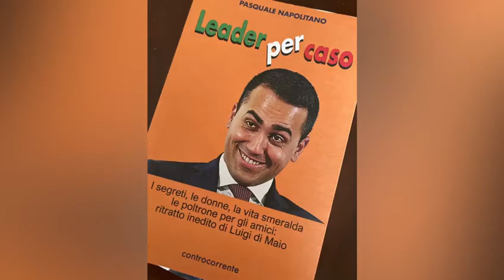Nola: La presentazione del libro “Leader per caso”